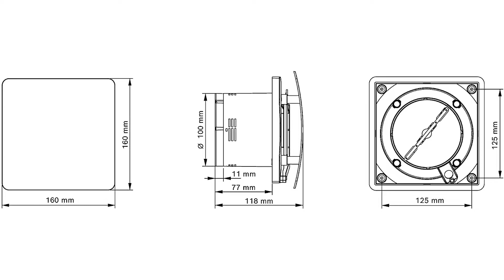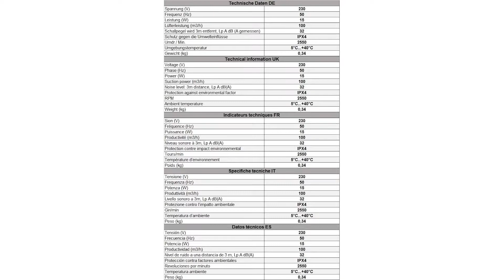〉〉〉 Badlüfter Test | Badlüfter Vergleich 2023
Das High End Produkt in unserem Badlüfter Test geht an den Bosch Thermotech Badlüfter.

Der Badlüfter von Bosch ist die elegante Lösung gegen Feuchtigkeit, unangenehme Gerüche und Schimmelpilze im Bad oder WC.
Einfachste Bedienung durch An und Ausschalten mit dem Lichtschalter.
Die integrierte Rückschlagklappe transportiert die Abluft nach Außen und verhindert gleichzeitig, dass die Außenluft ins Zimmer eindringt.
Attraktives Design mit Frontplatte aus hochwertigem Kunststoff, passend zu jeder Badezimmer-Einrichtung.
Mit einem Schalldruckpegel von 39 Dezibel sorgen die Badlüfter für eine effiziente Belüftung und vermeiden störende Geräusche.
Unkomplizierte Ein Mann Installation für die Wand oder Deckenmontage, wartungsarmes Gerät. Hinweis Folie auf der Rückseite nicht entfernen.

Der Qualitätssieger ist der Europlast Extra.

Der Hauslüfter ist für die Luftabsaugung in Wohn und Geschäftsräumen wie Küchen, Bäder, Toiletten, kleine Büroräume und so weiter geeignet. In Hinsicht auf die technischen Eigenschaften ist der Lüfter für Rohrleitungen bis 3 Meter Länge oder zum direkten Wandanschluss bestimmt. Der Lüfter ist für Wand oder Deckenmontage entwickelt. Er ist zusätzlich mit einem Feuchtesensor ausgestattet. Der Lüfter kann so eingestellt werden, dass er automatisch anläuft, wenn die Raumfeuchte ein bestimmtes Maß überschreitet. Gegenüber anderen, vergleichbaren Lüftern, hat dieses Modell ein sehr geringes Geräuschniveau und einen niedrigeren Stromverbrauch.
Der Preis Leistung Sieger in dem Badlüfter Test ist der Swanew Badlüfter.

Abluftventilator für die meisten Haushalte. Rohrdurchmesser 147,2 Millimeter, Leistung 21 Watt, Luftmenge 320 Kubikmeter pro Stunde, für Küchen, Bäder, Toiletten, etcetera.
Geräuschpegel unter 38 Dezibel, starke Geschwindigkeit, 150 Millimeter Badventilator. Eine schnelle und effektive Beseitigung von Feuchtigkeit und Gerüchen.
Wenn der Ventilator im Bad ausgeschaltet ist, schließen sich die Lamellen, um das Eindringen von Gerüchen, Insekten usw. zu verhindern. Die Lamellen öffnen sich automatisch, wenn der Ventilator im Bad läuft, und verhindern eine Luftzirkulation, wenn die Dunstabzugshaube ausgeschaltet ist.
Die Badlüfter Schale besteht aus hochfestem ABS, so dass der Abluftventilator alterungsbeständig, UV-beständig, antistatisch, wasserdicht und feuchtigkeitsbeständig, langlebig vertrauenswürdig.
Sparen Sie Strom! Stromverbrauch von 0,012 Kilowatt pro Stunde.